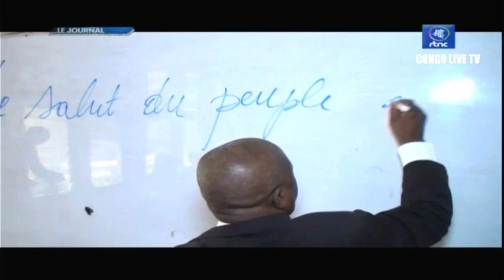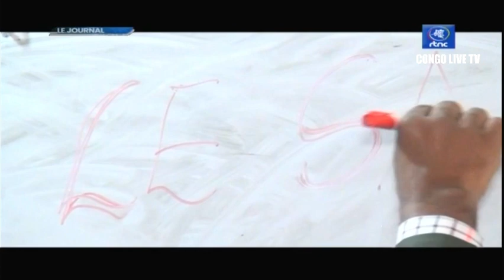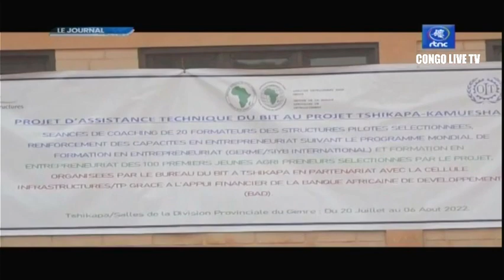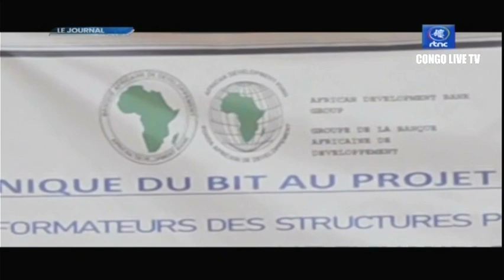🔴RDC : SUIVEZ LE GRAND JOURNAL DE CE LUNDI LE 08.08.2022 RTNC EDITION 07H00